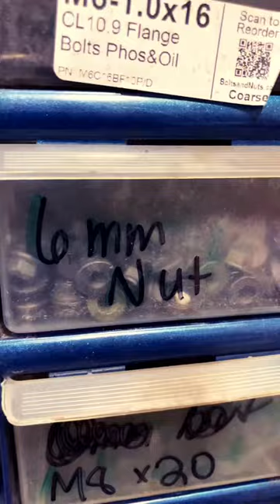Shop ASMR restocking go kart parts. Restock. Fender and nuts.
Shop for Christmas now for our best deals of the year!

At Go Kart Masters, we know what’s it’s like to look for fun family activities to get your kids out of the house and start making memories together. We have done it all! The Go Kart Masters have raised chickens on a homestead, traveled the country full time in a camper with a large family, competes in bash fishing tournaments, moved across the country to a whole new culture, and even survived the crazy Midwestern winter with windchills of -50° and 4 feet of snow falling at once.

Our family has enjoyed go karts for 4 generations!! We have the experience, knowledge, tools, and desire to share the fun with everyone!! Family fun is all about making memories, and with a go kart or mini bike, your family won’t forget the time you spend together. It’s truly an unforgettable experience to ride go karts together. And the amazing part is that we have a go kart for everyone!

Mini go karts fit kiddos as small as 4 (which is sometimes scary😬), with a few different options like remote shut off, reverse, lights, 5 point safety harnesses and more to choose from.

Mid size karts are the ultimate all around family go kart. Our 6 year old can drive a Mid, but Go Kart Master Kim and Go Kart Master Scott can also drive it comfortably (both full size adults!). You can get a base model like the 90s style basic go karts, and upgraded model with bucket seats, lights, etc, and even add reverse so you don’t have to get out and drag the kart around if you get stuck.

The 200 size karts are built for teens and adults and will easily carry two grown men, but for bigger riders or more power you could even upgrade to the 300. These full size karts are fuel injected and come with lots of upgrade options. You can even do some performance modifications to customize the kart to your needs.

Go Kart Masters is the industry expert in Trailmaster go karts. We have particuPtw run research and development with the manufacturer, offer the only bumper to bumper 12 month warranty, and carry all of the parts for all the karts we sell! When buy a kart from us, you’ll even get personal tech support from one of our Go Kart Masters.

If you’re in the upper Midwest, come check out brick and mortar store and showroom in Tea, SD. Located just outside Sioux Falls, we are just a mile off I29 and conveniently accessible from anywhere in the Midwest! Karts sold from our showroom are professionally asssmbled and inspected, serviced, and you won’t have to worry about getting it delivered ona. Semis nd trying to put it together. You get the 12 month Master Warranty and we carry all the parts on location…our parts warehouse is attached to our shop! We will even let you test drive a kart before you buy!

At the end of the day, we went to see families enjoying each other, and that’s why we want everyone to GET BACK TO FUN WITH GOKARTMASTERS!